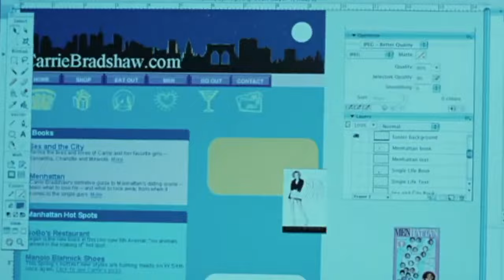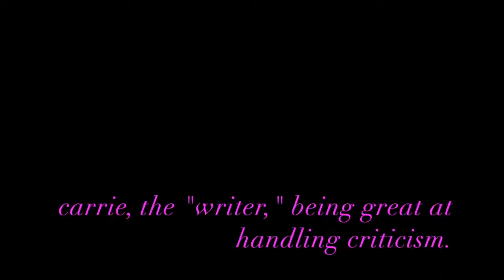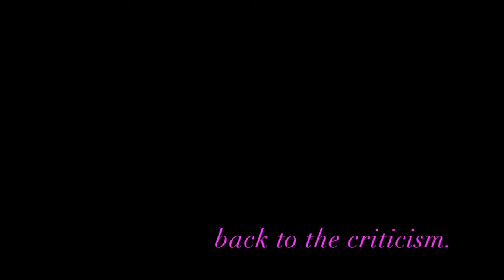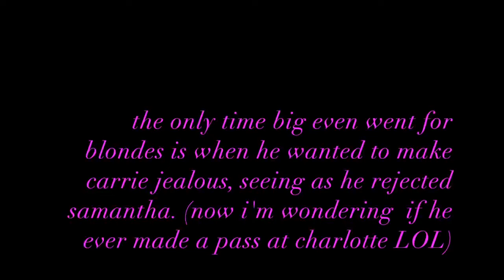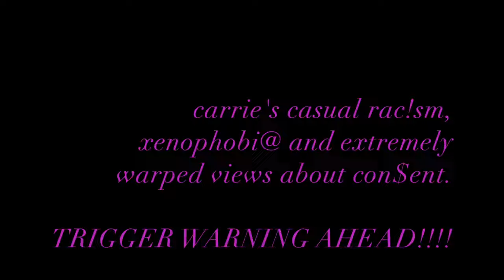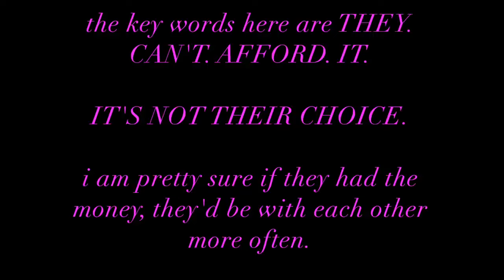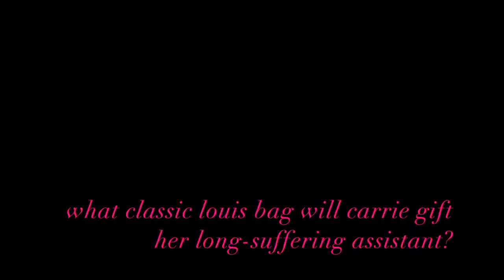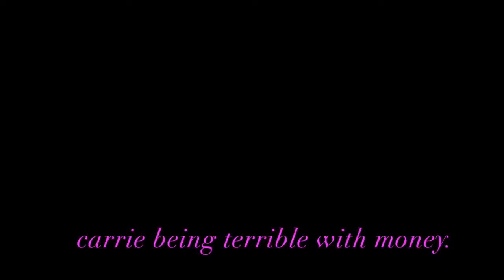SATC - carrie bradshaw is a mess: pt 5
part 5!!!

check out  @aspyn.j_ and @aspyntv   for more content. :)